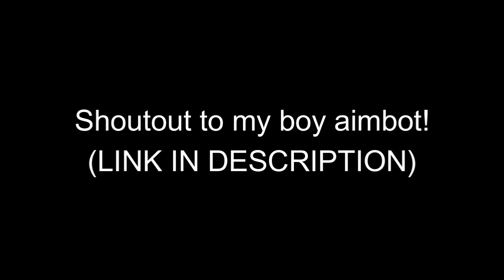FLEXPLAYZ VS THELEGENDOFAIMBOT!😱 | THE GAME OF THE YEAR!? | (ROBLOX HOOPZ)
Shoutout To My Boy! This Was A Great Game! @TheLegendOfAimbot

Hope Yall Enjoyed!!!

Equipment:
Laptop: Acer Nitro 5
Mouse: Logitech G502
Webcam: Logitech C920x Pro HD Webcam
Microphone: Blue Snowball Mic
Headphones: A10 Astro Gaming Headphones

Recording Software: NVDIA Geforce Experience
Streaming Software: OBS
Video Editor: Filmora X